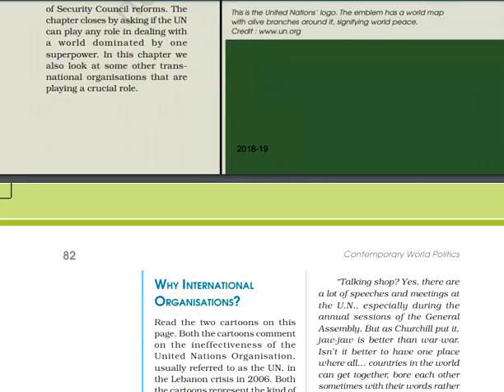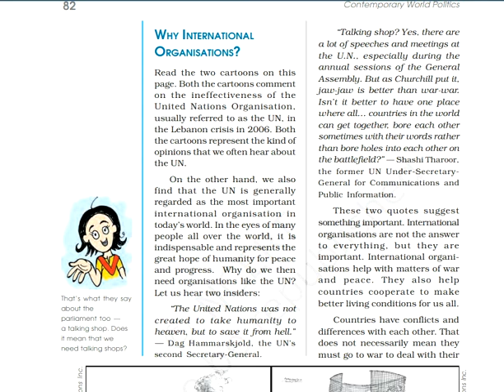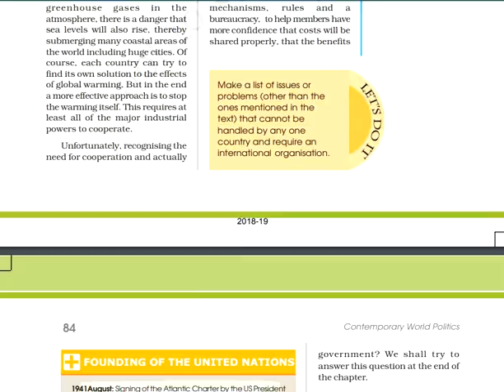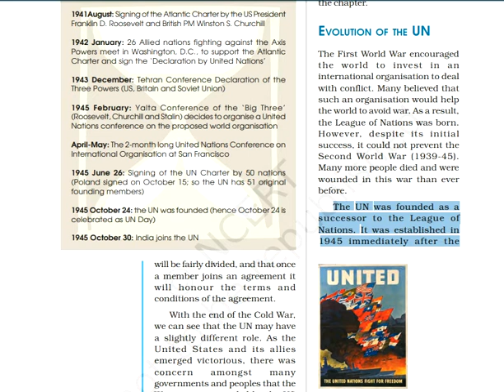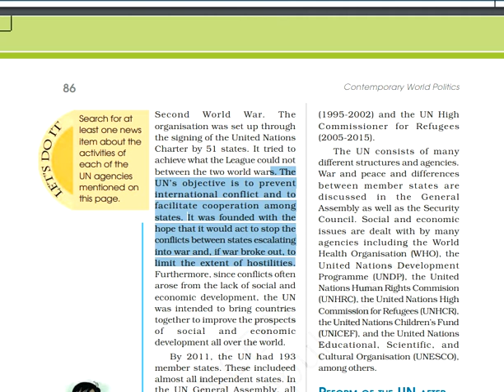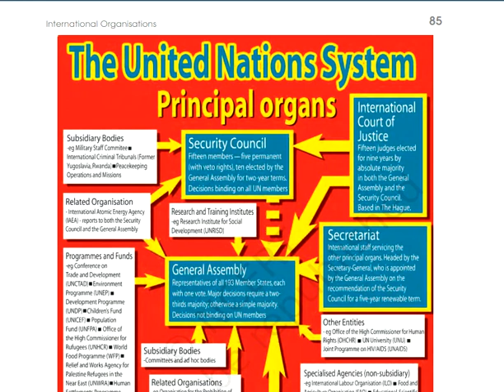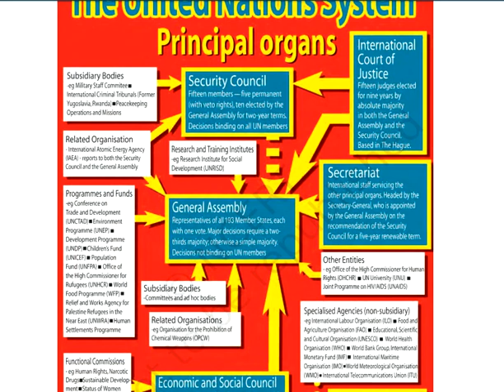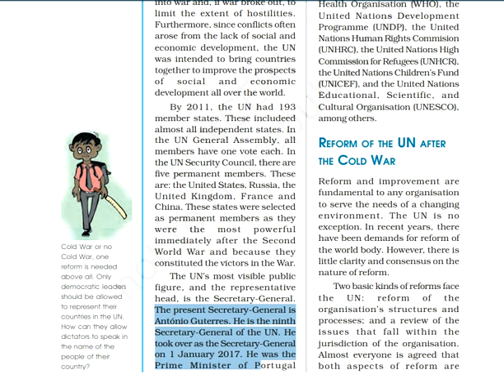International Organisations Part I